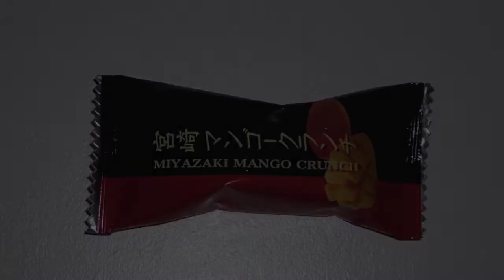日本商品紹介：第２ Miyazaki Mango Crunch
A delicious product from Miyazaki!
宮崎マンゴークランチ